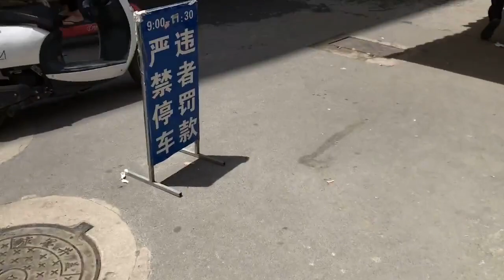和田玉市场去挑选自己喜欢的和田玉其实也不容易